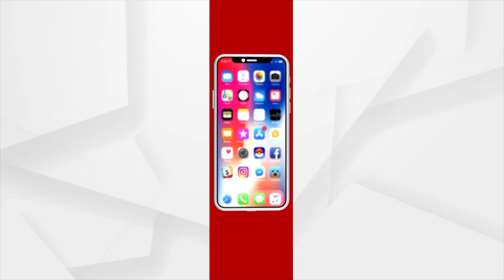India Won the Series 3-0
ଇନ୍ଦୋର ଦିନିକିଆରେ ଇଣ୍ଡିଆର ବାଜିମାତ୍ । ନ୍ୟୁଜିଲାଣ୍ଡକୁ 90 ରନରେ କଲା ପରାସ୍ତ । 3-0ରେ ସିରିଜ କବ୍ଜା କଲା ଭାରତ । ଭାରତ ପ୍ରଥମେ ବ୍ୟାଟିଂ କରି କିୱି ଟିମ୍ ଆଗରେ ୩୮୬ ରନର ବିଶାଳ ଲକ୍ଷ୍ୟ ଛିଡ଼ା କରିଥିବା ବେଳେ ନ୍ୟୁଜିଲାଣ୍ଡ ମାତ୍ର ୨୯୫ ରନରେ ଅଲଆଉଟ୍ ହୋଇଛି ।